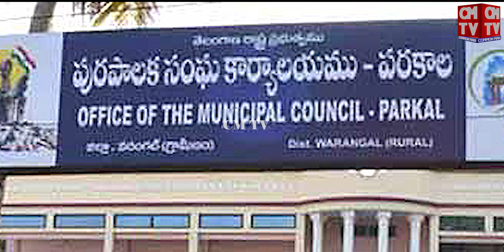మోరంచపల్లి గ్రామం జలదిగ్బంధమైంది || ప్రగతిభవన్‌లో సీఎం కేసీఆర్‌ సమీక్ష || CMTV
మోరంచపల్లి ప్రజలను కాపాడేందుకు హెలికాప్టర్‌ను పంపించండి.. సీఎం కేసీఆర్‌ ఆదేశం*

ఎడతెరిపి లేకుండా కురుస్తున్న వర్షాలకు రాష్ట్రవ్యాప్తంగా వాగులు, వంకలు ఉప్పొంగి ప్రవహిస్తున్నాయి. వరదల కారణంగా పలు ప్రాంతాల్లో రాకపోకలు నిలిచిపోయాయి. చాలా ప్రాంతాలు నీటిలో మునిగిపోయాయి. ముఖ్యంగా జయశంకర్‌ భూపాలపల్లి జిల్లాలోని మోరంచపల్లి గ్రామం జలదిగ్బంధమైంది. ఈ క్రమంలో భారీ వరదలపై ప్రగతిభవన్‌లో సీఎం కేసీఆర్‌ సమీక్ష నిర్వహించారు. వరద ప్రభావిత ప్రాంతాల్లోని పరిస్థితిని సీఎస్‌ శాంతికుమారి ఎప్పటికప్పుడు సీఎం కేసీఆర్‌కు వివరిస్తున్నారు. కాగా, ముంపు ప్రభావిత ప్రాంతాల్లో నిరంతరం అప్రమత్తంగా ఉండాలని ఆదేశించారు. మోరంచపల్లిలో చిక్కుకున్న ప్రజలను రక్షించేందుకు హెలికాప్టర్‌ను పంపించాలని సీఎం కేసీఆర్‌ ఆదేశించారు.

సీఎం కేసీఆర్‌ ఆదేశాల మేరకు సికింద్రాబాద్‌ కంటోన్మెంట్‌ మిలటరీ అధికారులతో సీఎస్‌ శాంతికుమారి సంప్రదింపులు జరిపారు. సహాయక చర్యల్లో సాధారణ హెలికాప్టర్‌ వినియోగించడం కష్టవుతుండటంతో సైన్యంతో ప్రభుత్వం చర్చలు జరుపుతోంది. కాగా, మోరంచపల్లిలో సహాయక చర్యల కోసం ఇప్పటికే ఎన్డీఆర్‌ఎఫ్‌ బృందాలను తరలించారు. సైన్యం అనుమతించిన వెంటనే హెలికాప్టర్ ద్వారా కూడా సహాయక చర్యలను చేపట్టనున్నారు. ||CMTV COMMON MAN